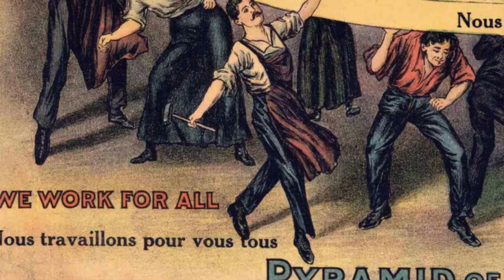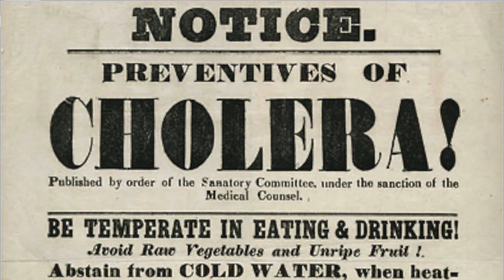AROUND THE AP WORLD DAY 44: SOCIETY IN THE INDUSTRIAL AGE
Today, we review how the Industrial Revolution affected Society. We will see the new social classes (Ruling, Middle, and Working) as well as the difference between the Bourgeoisie and the Proletariat. Finally, we look at the "Social Ills" from the Industrial Revolution like pollution and poverty.

Need more help? Want a study guide for this unit? How about a key to that Study Guide? How bout a Study Guide and Key for EVERY UNIT... Plus, review videos?!? All of this AND MORE can be found in my ULTIMATE REVIEW PACKET